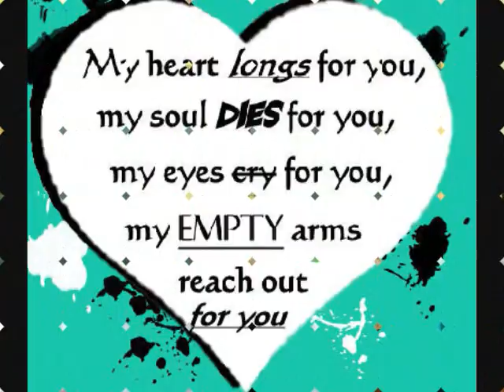Ikaw lamang kangkong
My Farewell little did to the Only one I fall in-love but she's not have a courage to face the challenge of distance between us. She's the girl I longing for, the one I love, I Dream,she is a girl that No words can define and nothing can compare. How lucky is the person who be with her company at any moment. ;-) .I LOVE Mary Shovie A. Halbo, I Love DEBESMSCAT!.She made me Happy and lonely too;-(